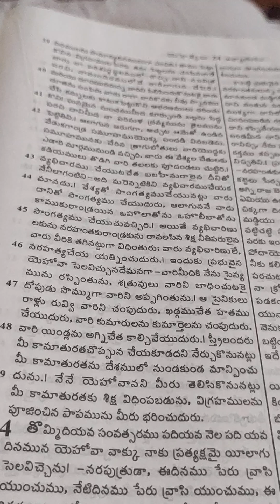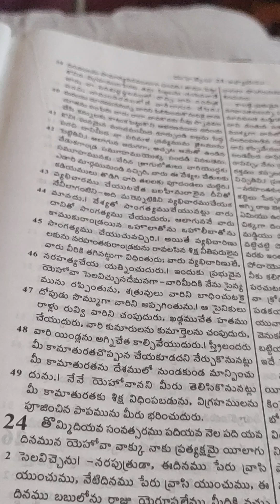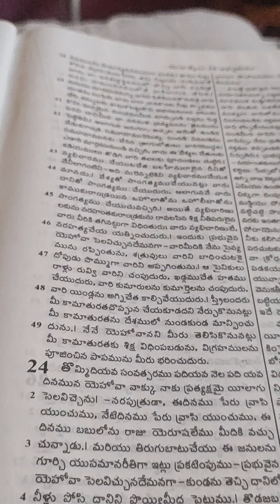Ezekiel. 23. 28-------49. Telugu